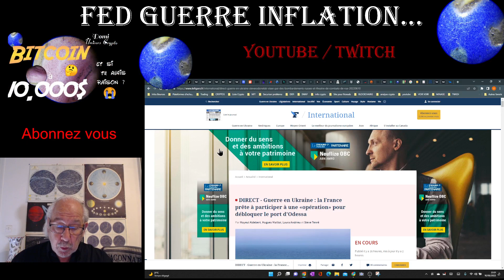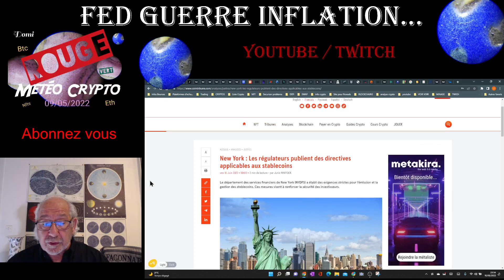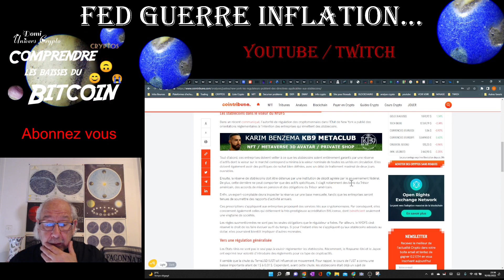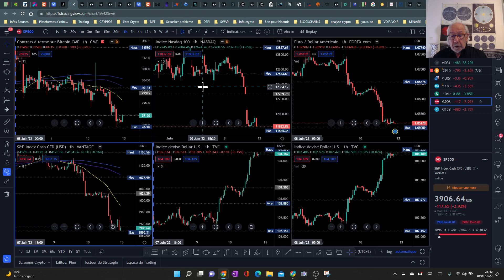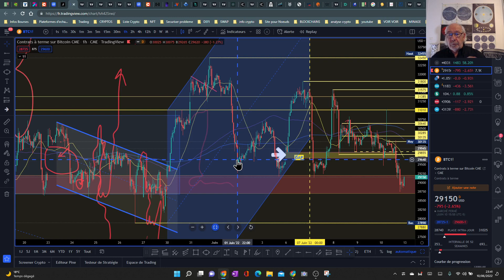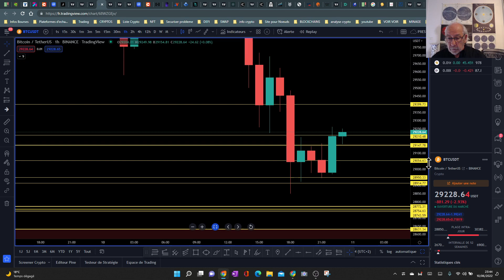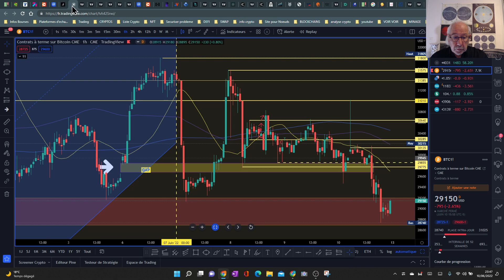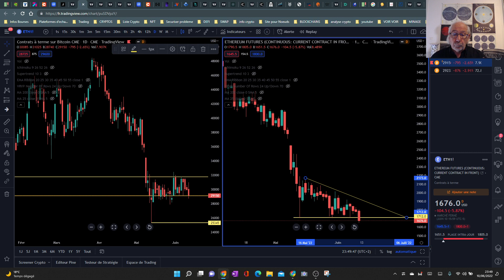"FED GUERRE INFLATION" "REGULATION"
Le BTC souffre t-il de la guerre, de l'inflation et des régulations?
La confiance et la connaissance sont très importants dans les systèmes financiers.
Apprenez à devenir les prochains pros des cryptos.
Formez vous !
Entrez dans l'univers du trading, des blockchains, cryptos, nfts, metavers.
Et si le bitcoin et d'autres cryptos finissent par vous passionner
rejoignez moi sûr